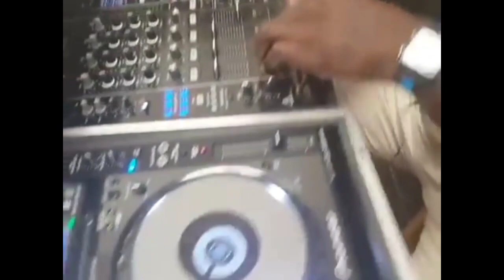TFW Shikieiki (UFes) Theme - Touhou Lost Word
Find out this theme as a banger!! Judge me Eiki-sama!!!